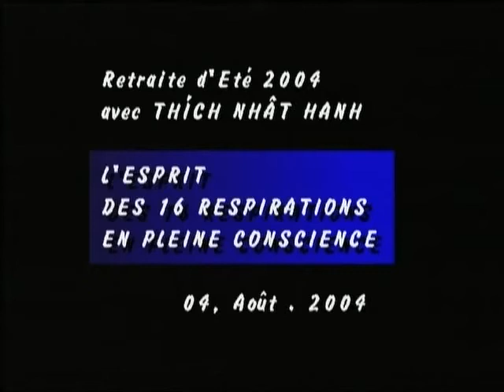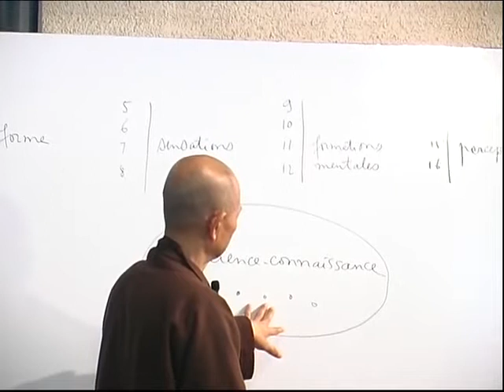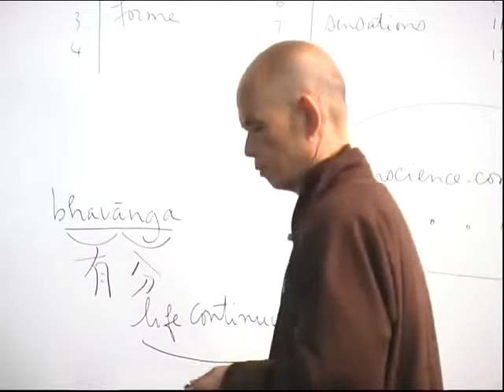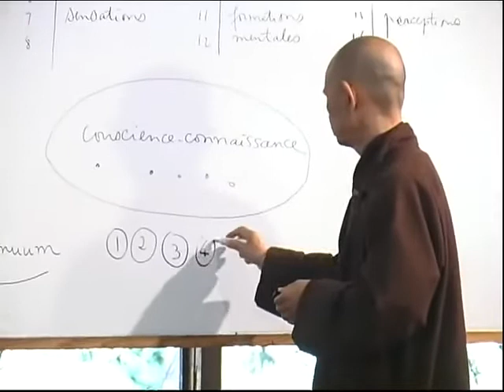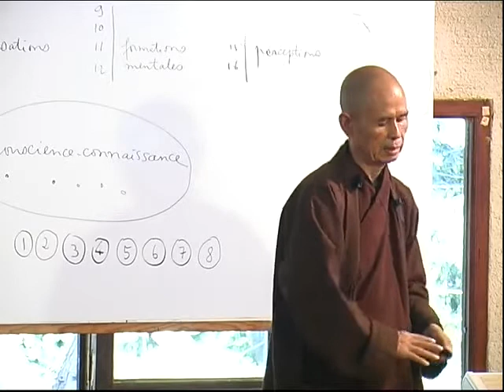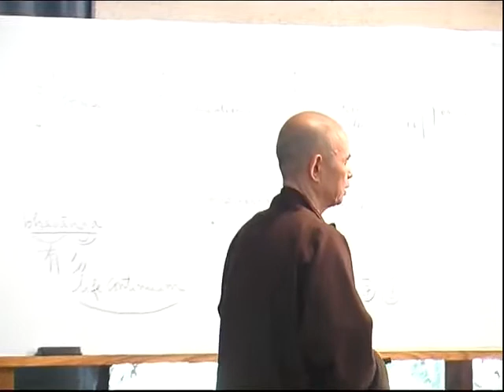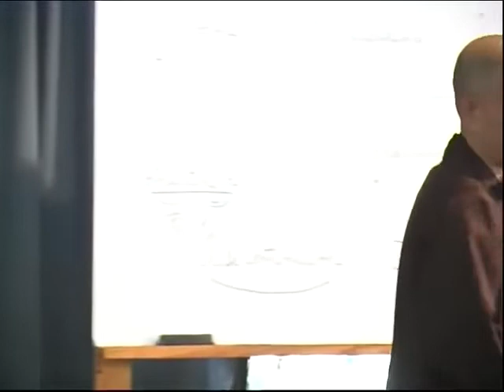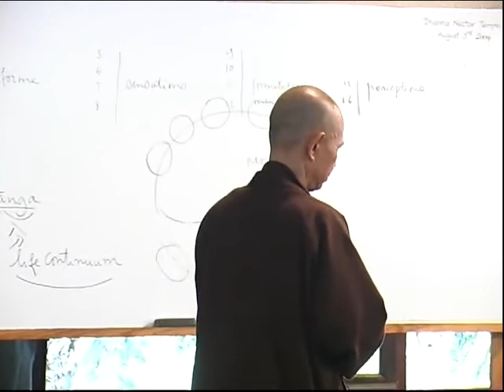Thich Nhat Hanh : Les 16 respirations essentielles de la Pleine Conscience | 2004 08 03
Enseignement de Thay en français pendant la retraite d'été 2004, sur les 16 exercices fondamentaux basés sur la Pleine Conscience de la Respiration ("Anapana Sati Soutra").
Ces exercices concernent le corps, les sensations, les formations mentales et les perceptions des dharmas (ou phénomènes).

(Liens vers le blog & des Enseignements de Thay en français)